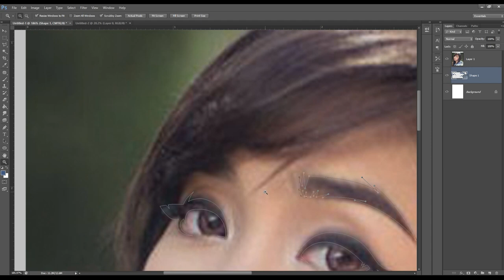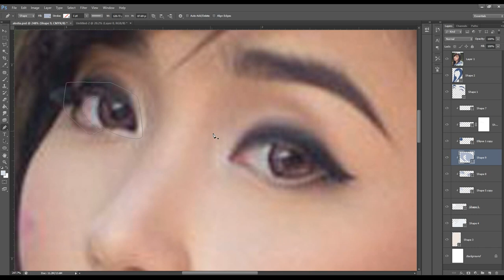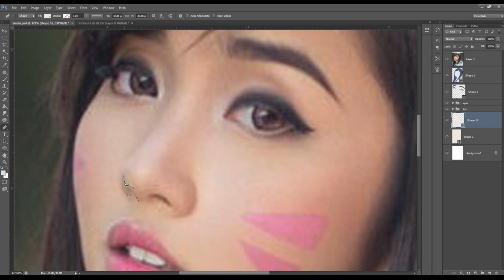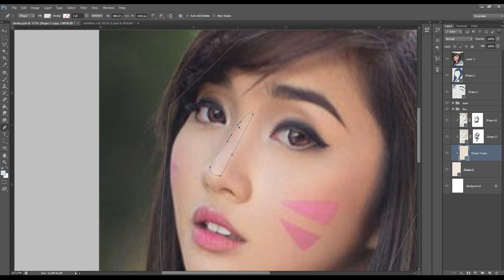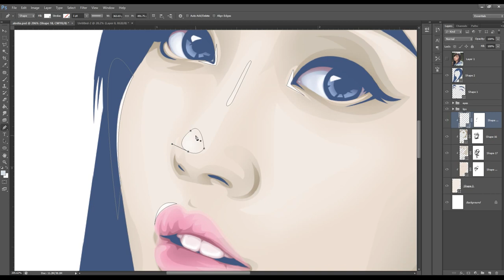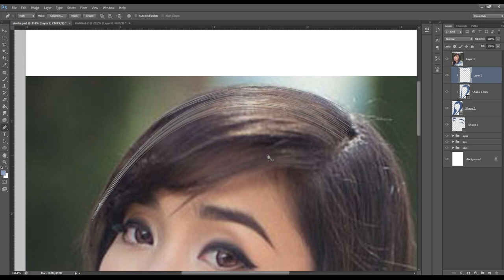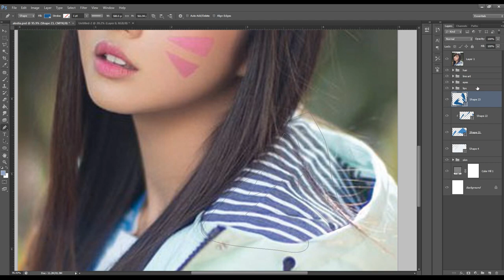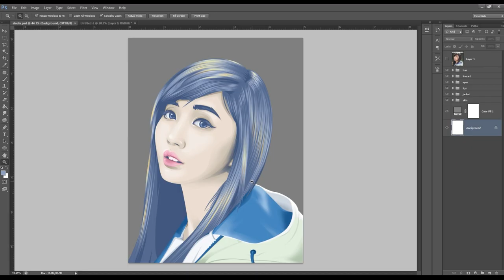Speed Art [Vexel Art] Alodia Gosiengfiao - Phostoshop CS6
Vexel Art